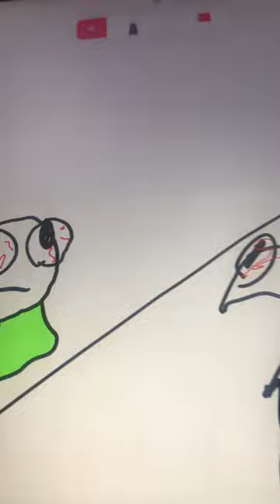What’s that guy Doing￼￼? Funny animation short funny sus meems flipaclip meme